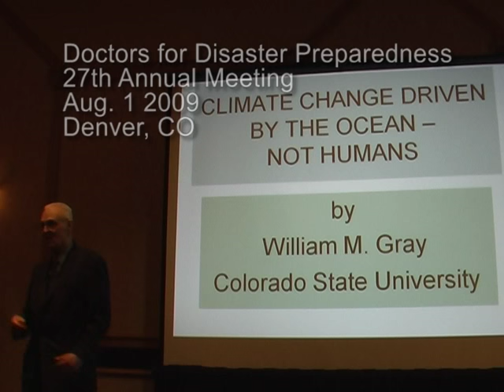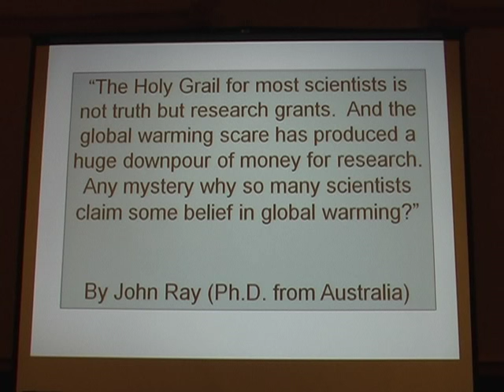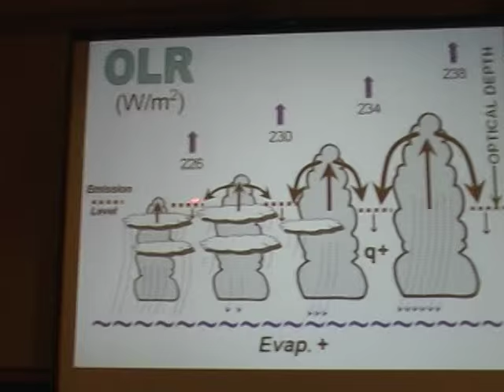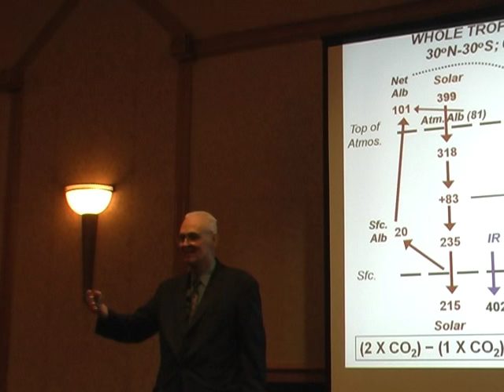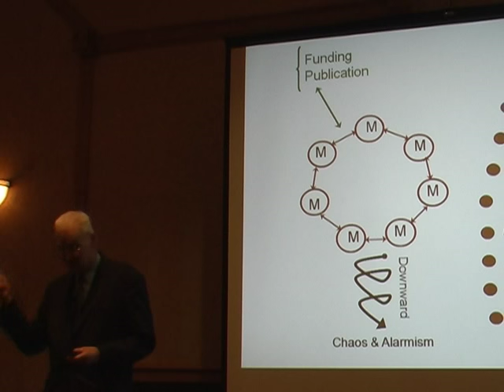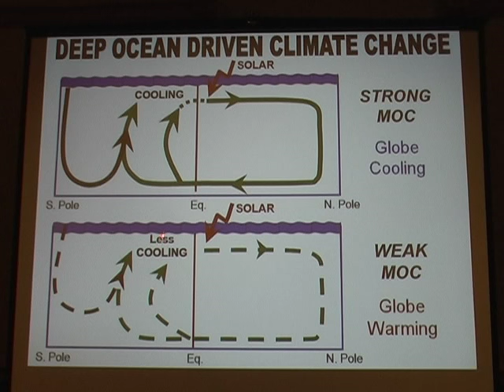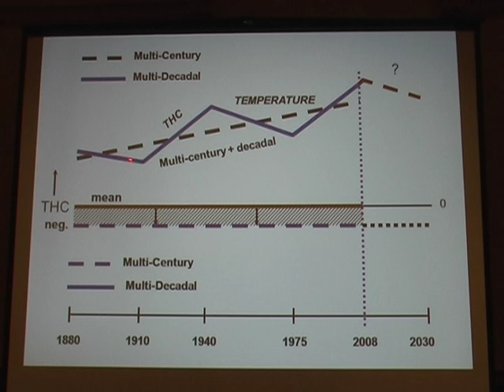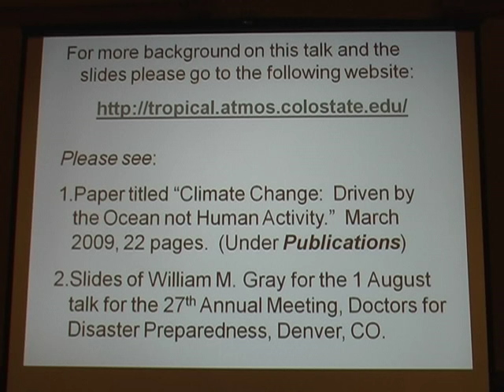William Gray, PhD: Climate Change Driven by the Ocean - Not Humans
Presentation by William Gray, PhD, Colorado State University, July 2009, Denver, Colorado. From DDP Annual Meeting